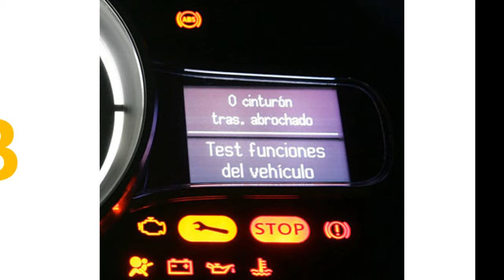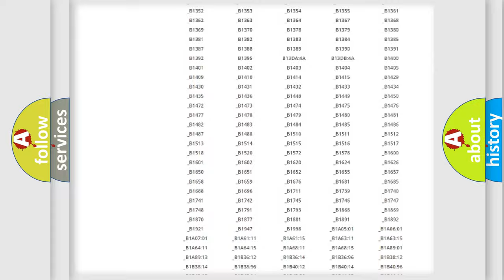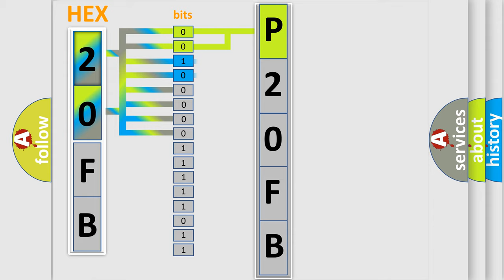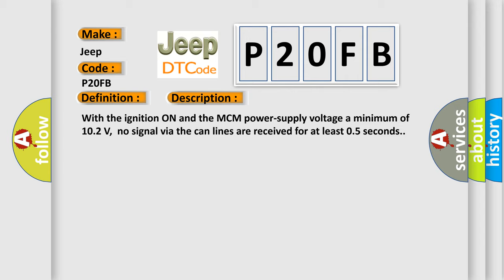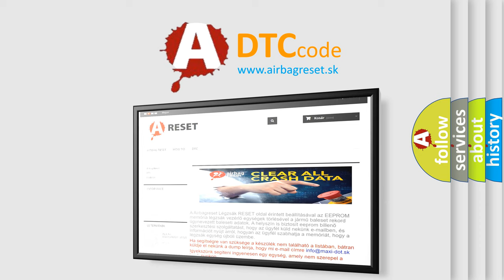DTC Jeep P20FB Short Explanation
Contents:
0:21 Basic DTC analysis according to OBD2 protocol standard.
1:48 Insight into programming
2:58 A diagnostically understandable description of the Diagnostic Trouble Code
3:05 Basic error definition

Make:
Jeep
Code:
P20FB
Definition: